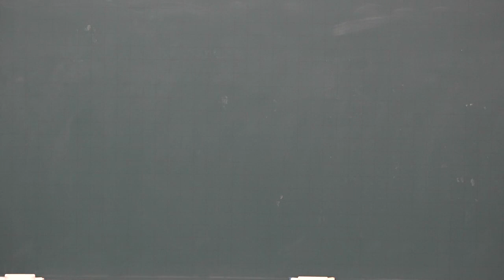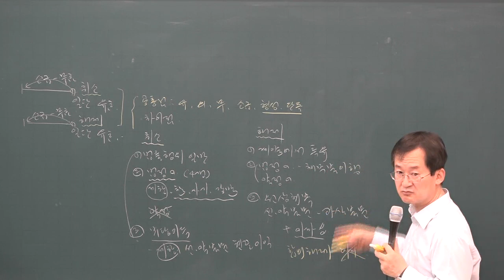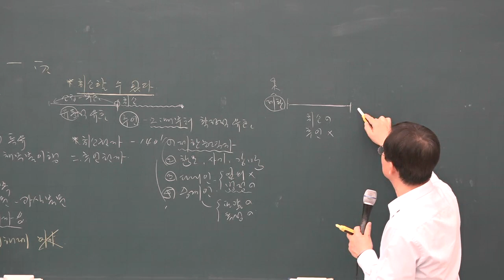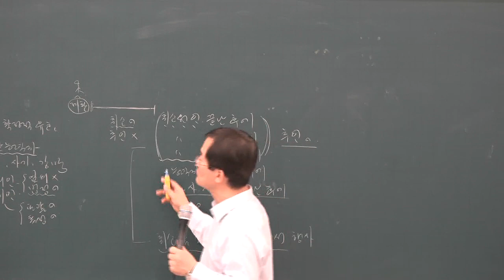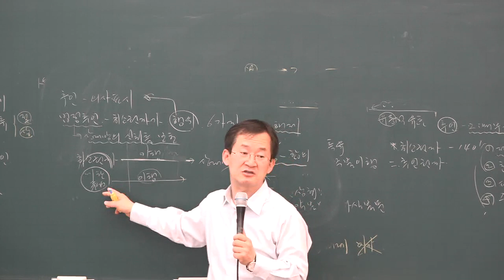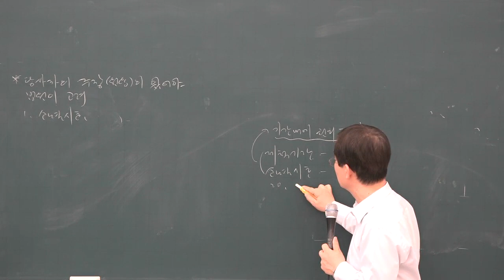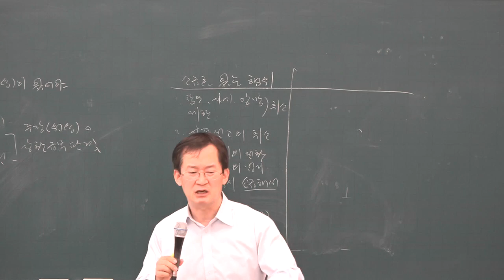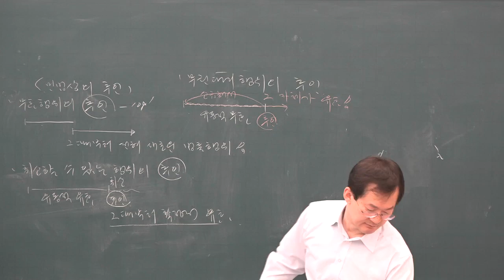[공전무] 2019년 공인중개사 민법 및 민사특별법 고급이론 3-12